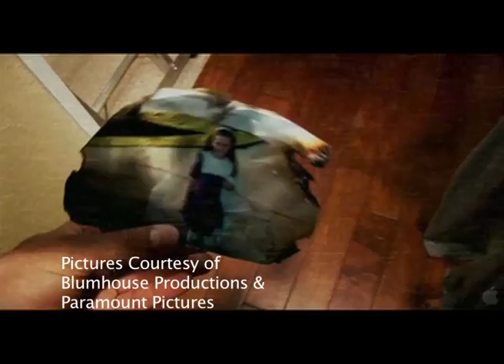WHAT'S ON : PARANORMAL ACTIVITY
Paranormal activity, we need to talk about kevin and the London Dungeon are amonst the topics on  this week's edition of What's On - now covering London and Southampton as well as Winchester. Presented and edited by Cara Lathwaite; produced by Jake Gable.  A Winchester Journalism production for WINOL news.